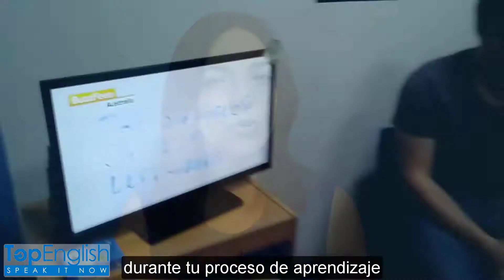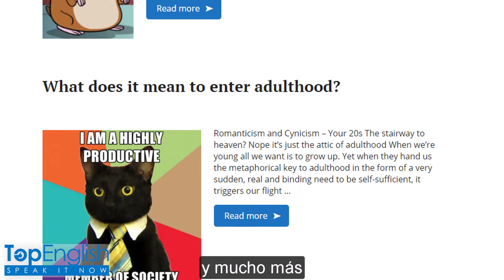Top English Promotional video 2018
Do you want to improve your English skills?
At Top English you will be part of a 100% English language learning experience!

You can be part of our community!